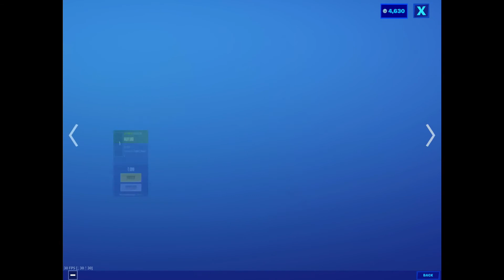The deo skin finally arrived